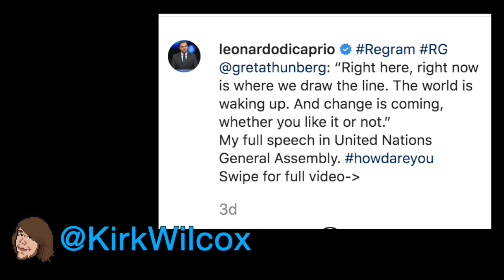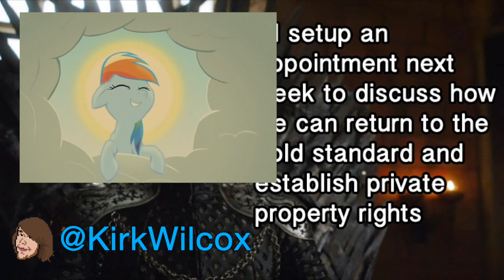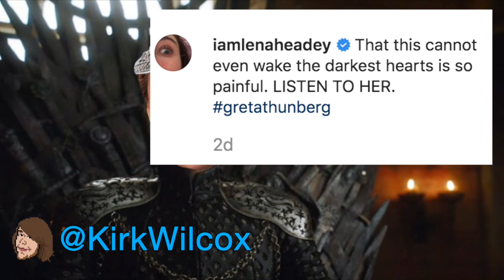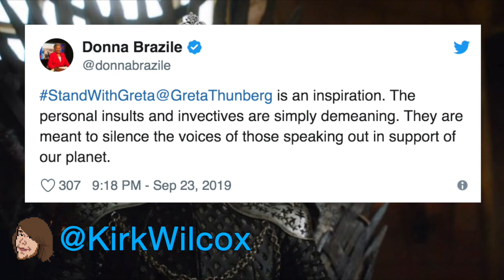Bend the knee to Greta the Great